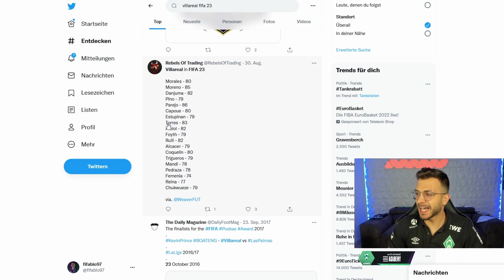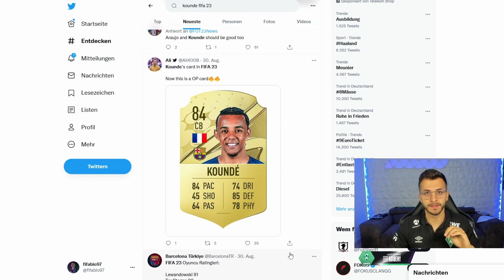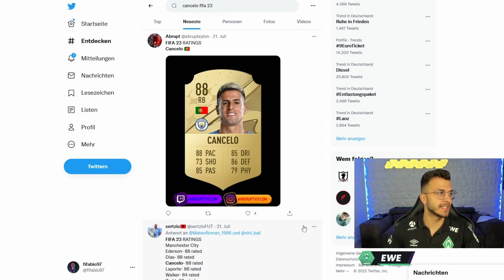DIE BESTEN FIFA 23 STARTER TEAMS!💥ZUM START & FÜR DIE WEEKENDLEAGUE✌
Checkt gerne unser 📲SOCIAL MEDIA📲 ab!
🟢FIFABIO97⚪

🟩WERDER ESPORTS⬜